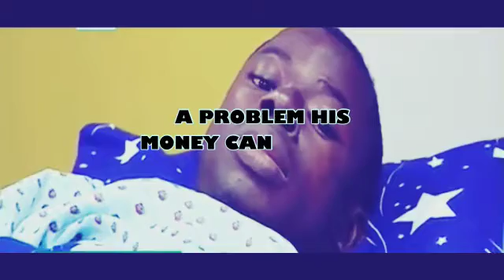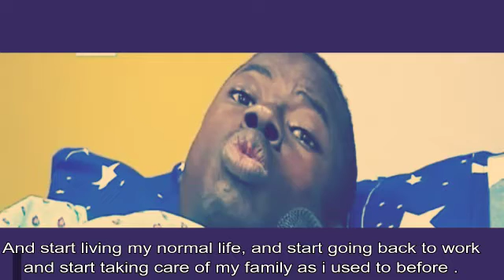Nigerian Father Of Two Seeks N10M For Kidney Transplant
A 42-Year-Old father of two, Olusegun Kuyoro has cried out to government, religious leaders and well-meaning Nigerians to help him raise a total amount of N10 million for kidney transplant.

The dispatch rider who was diagnosed with kidney disease in January 2018 is currently on admission at the state government-owned Alimosho general hospital in Igando, Lagos where he undergoes kidney dialysis twice every week.

Each dialysis costs, N65,000 which is a burden too big for him, his wife- a tailor-and his family to bear.

In a video produced by TVC News and shared to seunawosika.com by a family member, Kuyoro cried " I am calling to Nigerians. well-meaning Nigerians to please assist me so that i can go for kidney transplant. So that I can start living my normal life and start going back to work and start taking care of my family as I used to before. Please help me, I am suffering"

"I am calling on Lagos state government, federal government, all well-meaning Nigerians, Pastors, Imams, whatever God gives you, nothing is too little, nothing too small. Please assist me"

Due to Kuyoro's condition, his children and wife have been thrown into a state of distress, hardship and misery while their bread winner continues to writhe in pain.

Kuyoro is a relative of one of the staff of seunawosika.com

Olusegun Kuyoro

Please watch Kuyoro's video below;